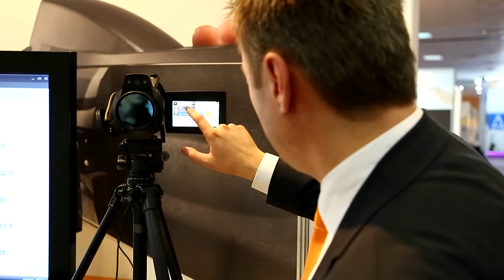Romexpo RomTherm 2015 Testo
camera/edit: Torok Ferencz
made for Technica Instalatiilor